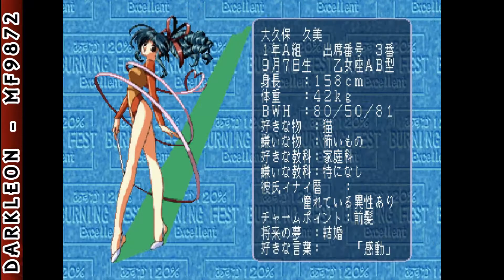PlayStation - Asuka 120% Excellent - Burning Fest - Excellent (1997)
DESCRIPTION
Asuka 120% Excellent: Burning Fest. Excellent is an Action game, developed by Fill-In Cafe and published by SCEI, which was released in Japan in 1997.